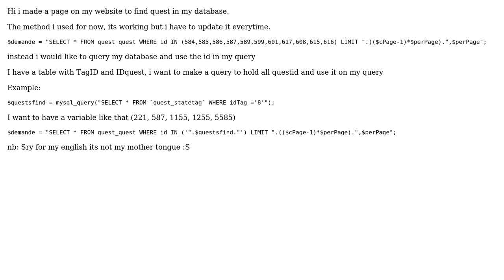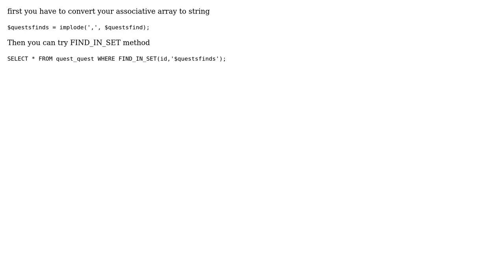PHP / SQL Select list of id from DB and use it in query (2 Solutions!!)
PHP / SQL Select list of id from DB and use it in query

With thanks & praise to God, and with thanks to the many people who have made this project possible! | Content (except music & images) licensed under CC BY-SA | Music | Images & others | With thanks to user SANTHOSH K user Nicecube user Chris and the Stack Exchange Network Trademarks are property of their respective owners. You are responsible for your own actions.